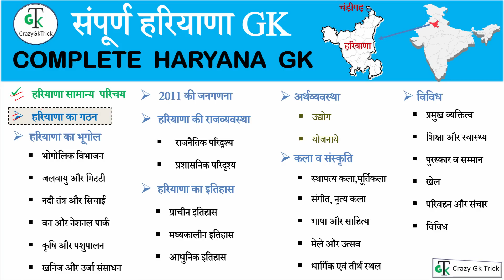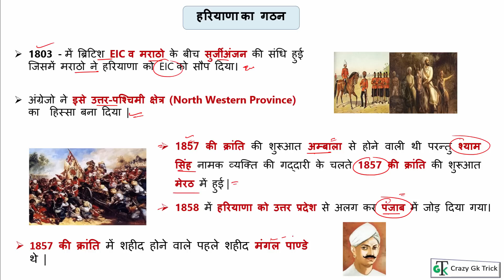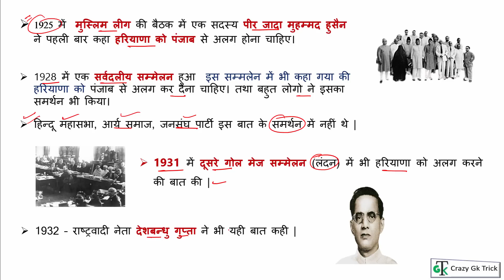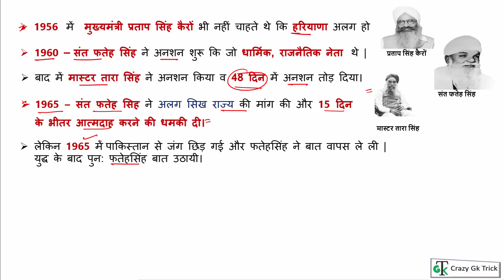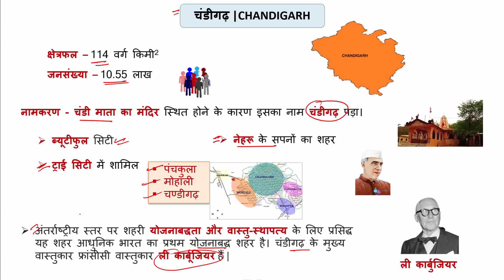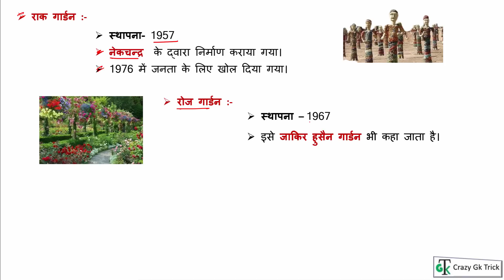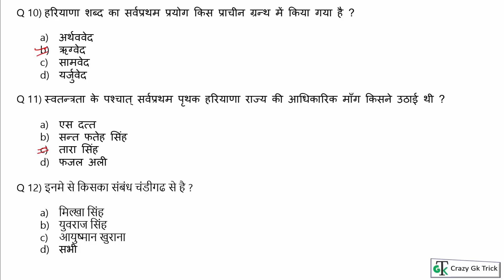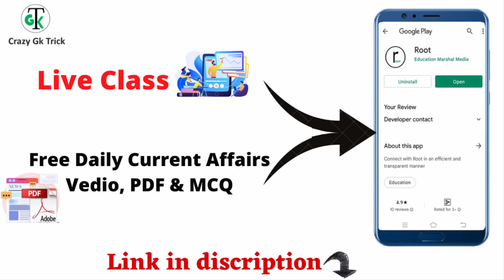Haryana GK | L 02: हरियाणा का गठन | Formation of Haryana | CrazyGkTrick | By Dinesh Sahu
Complete Haryana Special GK Series for HPSC, Haryana Police and HSSC and all other state level and one day exam | HSSC, HPSC, Lower subordinate, Haryana Police, Complete Haryana Special GK Series, Haryana Gk हरियाणा की सभी परीक्षओं के लिए अतिमहत्वपूर्ण | Haryana GK | Haryana GK | L 02: हरियाणा का गठन | Haryana GK | Complete Haryana GK -CrazyGkTrick | Haryana state GK in PDF MCQs | Haryana gk for psc

For PDF

Topics Covered: हेल्लो दोस्तों इस video में हमने Haryana GK |  L 02: हरियाणा का गठन व चण्‍ढीगड संघ राज्‍य क्षेत्र को अच्छे से Cover किया, जो की बहुत ही important है